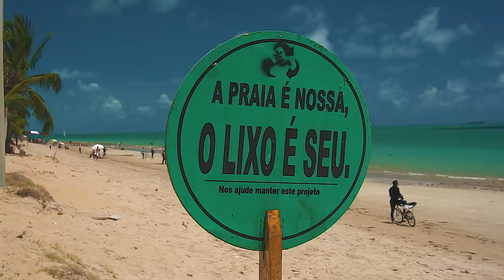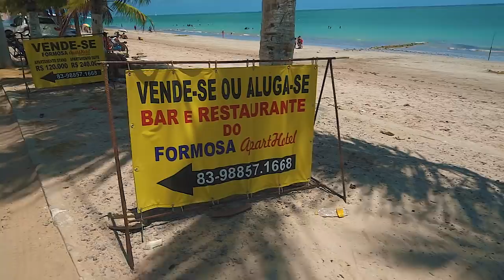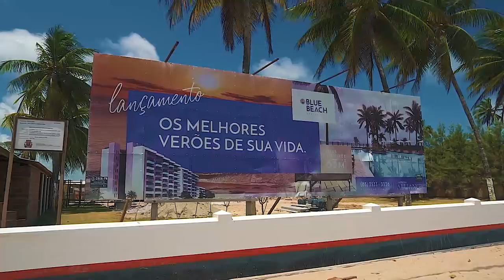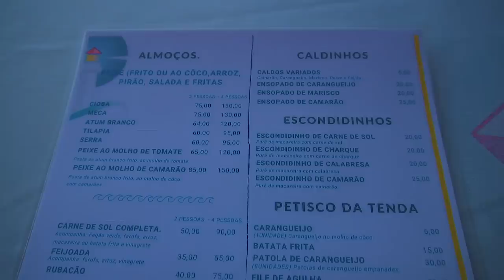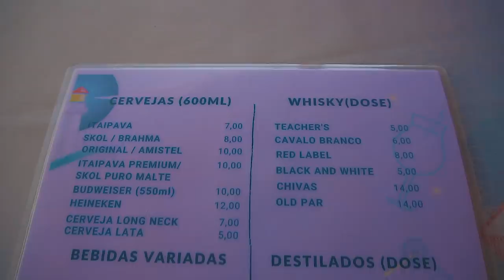A PRAIA DA VISTA MAIS BELA - PRAIA DE FORMOSA E PONTA DE MATOS - CABEDELO - G. JOÃO PESSOA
Fala galera! Hoje encerramos os vídeos nas praias da cidade de Cabedelo, Paraíba, grande João Pessoa. Vamos conhecer as Praias de Formosa e Ponta de Matos! Espero que gostem do vídeo!

Imagens aéreas com apoio do Rodrigaum @dronejampa

Autor - Música - Credits

Que equipamento uso?
R. DJI Phantom 4 Pro 4K, DJI Spark, Câmera Sony a6500 4K lente 16-50mm, Câmera Canon T5i com lentes 18-55mm e 50mm, GoPro 4 Session, GoPro Hero 4 Silver e Microfone Direcional, Estabilizador Beholder Ds1, Tripé e Celular Moto Xplay Cam frontal 21mb.